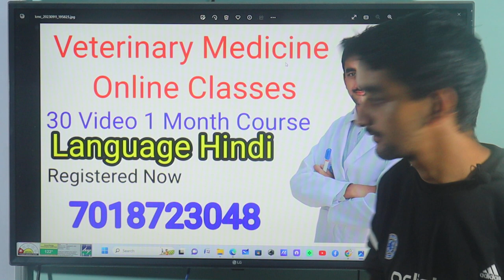Veterinary Medicine Online Course/Enrollment Now:- 7018723048 Veterinary Medicine Hindi Course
Veterinary Medicine Online Course

Hello Guys
Welcome to veterinary classes YouTube channel🐃🐑🐩🐺🐂😃😃

अगर फिर भी आपको किसी भी सामान का लिंक चाहिए तो आप इस नंबर पर व्हाट्सएप कर सकते हैं धन्यवाद

AI Gun (artificial insemination Gun)

Top quality (AI Gun)

Simple (AI Gun)

AI Gloves (transparent)

AI Gloves (Red Color)

Al Gloves (Blue Color)

Straw Cutter

Scissors Veterinary

Sheath Cover AI

Veterinary थर्मामीटर मरकरी वाला

Stethoscope veterinary uses

Veterinary practice bag field work

Trocar Cannula Veterinary

Sweat Teat Tumor

Sweat teat cannula

पशु को दवाई पिलाने वाली सिरिंज

Dog Muzzle Veterinary

Surgical Stainless Steel Dissection Kit (Silver)

Surgical stainless steel instrument cover

Burdizzo Castrator Small Animal

Valleyvet. Com

Bull Nose Ring

Rope Uses Casting Animal

Stomach Tube Bloat treatment animal

Tagging Machine 🐮 🐃

Surgery gloves veterinary

 operation theatre dress veterinary
://amzn.to/36Xd2Hs

दोस्तों अगर आपको लिक्विड नाइट्रोजन कंटेनर चाहिए तो आपको नीचे दी गई वेबसाइट पर जाना होगा

क्लीनिकल वेटरनरी मेडिसिन बुक

वेटरनरी होम्योपैथी

वेटरनरी मेडिसिन बुक विद

पशुपालन एवं पशु चिकित्सा

वेटनरी दवाइयों की पूरी जानकारी

Veterinary Online Classes फ्री में कैसे ले,
Top 5 Veterinary Education Channel On YouTube,

Veterinary classes online kese le,
Vet surgery Dr Umer khan Veterinary online classes,
Dd ramawat veterinary YouTube Channel,
Vet Pet and Cattle Veterinary YouTube channel,
Dr Umer khan Veterinary classes,
veterinary medicine online classes,

खुर पका मुंह पका रोग का इलाज गाय भैंस में कैसे करें,

हमारे द्वारा जो भी मेडिसिन बचाई जाती है उसका उपयोग आप घर में ना करें इसके लिए आप स्वयं जिम्मेदार होंगे यह वीडियो सिर्फ आपके नॉलेज के लिए बनाई गई है धन्यवाद